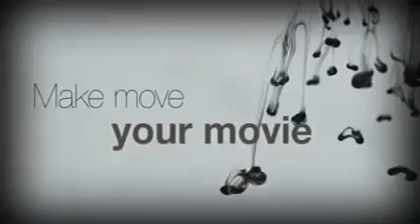Pasteur Makolin temoigne Kester Emeneya 2014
KING KESTER EMENEYA